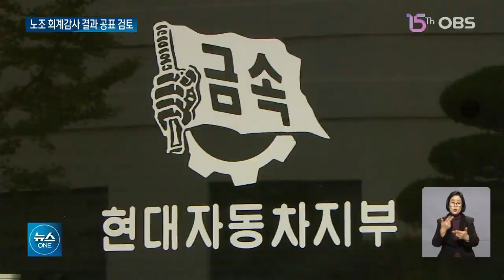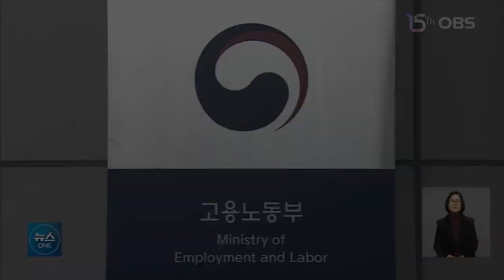"현 노조, 약자 대표 잘 못 해"... 윤 대통령표 노동개혁 시동?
정부가 노동조합 재정 투명성을
확보하기 위해 노조 회계 감사결과를
외부에 공표할 수 있도록
관련 법 개정을 추진합니다.
윤석열 대통령도 노조가 노동약자를
제대로 대표하지 못하고 있다며
강력한 개혁을 주문했습니다.